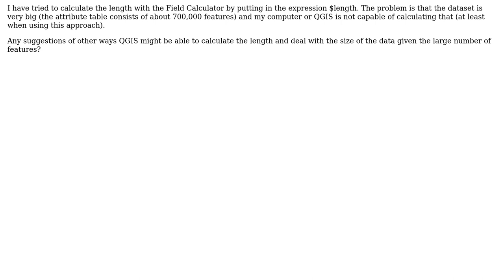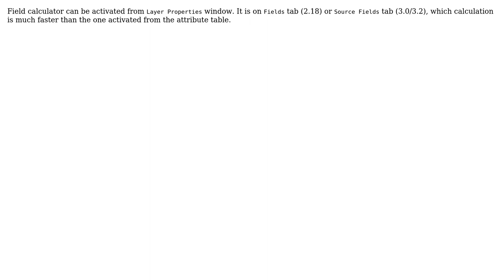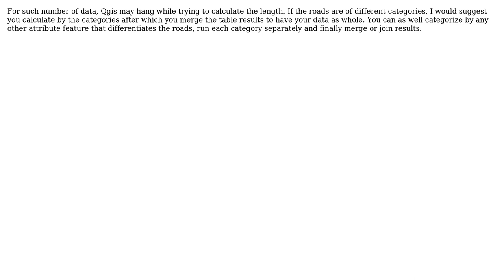GIS: Calculate length of huge vector lines dataset (4 Solutions!!)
GIS: Calculate length of huge vector lines dataset

With thanks & praise to God, and with thanks to the many people who have made this project possible! | Content (except music & images) licensed under CC BY-SA | Music | Images & others | With thanks to user user30184 user Lutz user lambertj user Kazuhito user IYKE and the Stack Exchange Network Trademarks are property of their respective owners. You are responsible for your own actions.